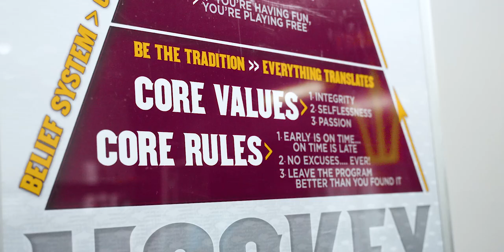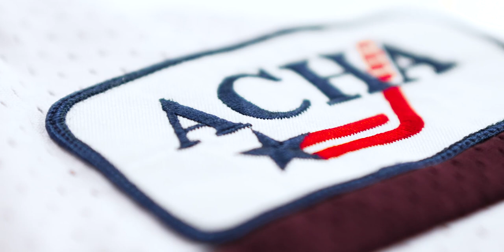Sun Devil Hockey Throwback 'Club Jersey' Release